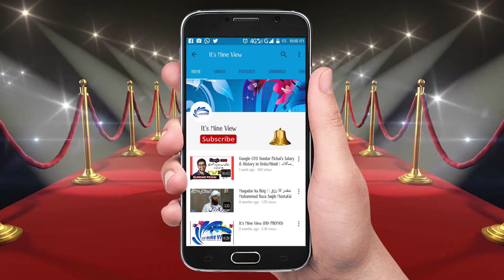Yeh Zindgi Allah ki Amanat hai | Muhammad Raza Saqib Mustafai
Aik Dehati Musalman ka Waqia ..! جھوٹ سے بچو اور اچھی بات پر عمل کرو
ہماری حوصلہ افزائی کے لیے اس چینل کو سبسکرائب ضرور کریں اور ساتھ ہی گھنٹی پر بھی کلک کردیں تاکہ آپکو آنے والی مزید نئی معلوماتی ویڈیوز کی اطلاع مل سکے، شکریہ